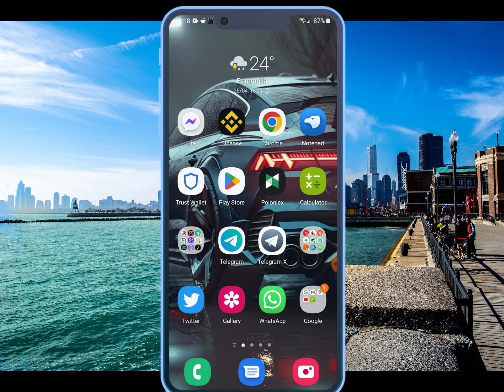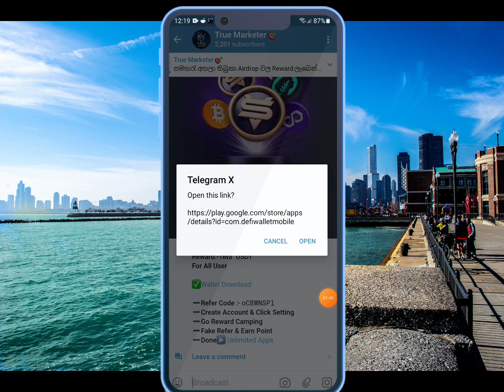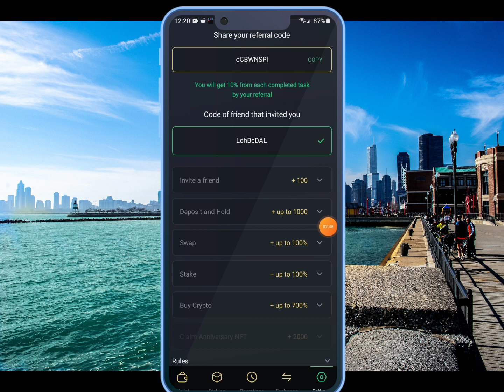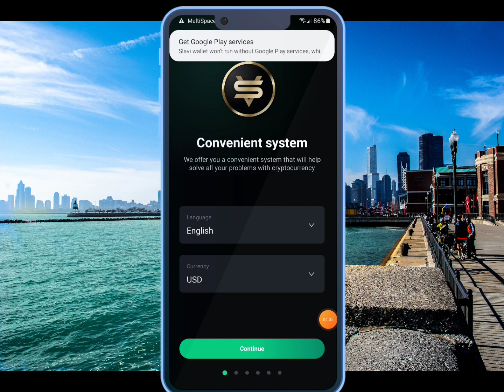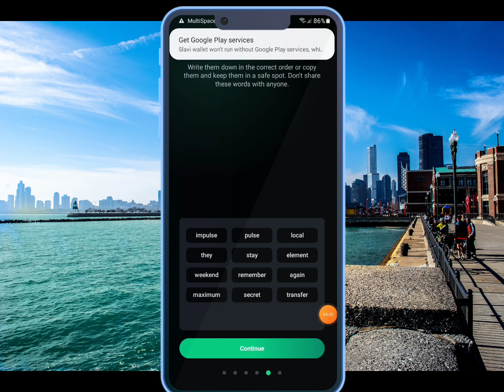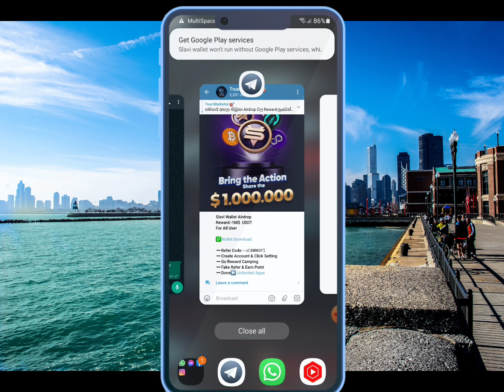UNLIMITED USDT හැමොටම / Free Airdrops / Sinhala Srilanka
✅ අලුතෙන් ගේන සයිට් සහ අලුතෙන් දාන Airdrop ගැන මේ Group එකෙන් ගැටලු කතාකරගන්න.වෙන දේවල් දාන්න එපා